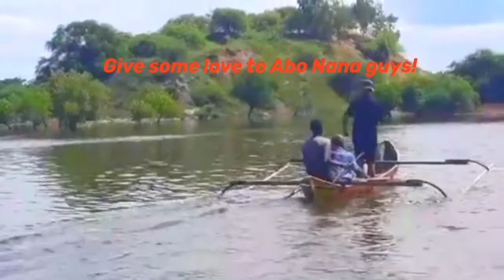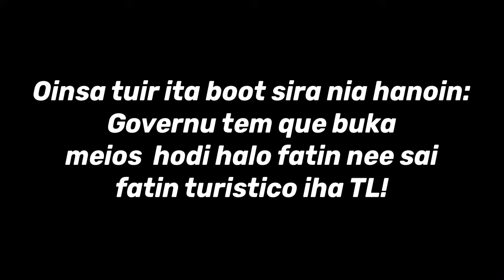Lágoa Tasi-Tolu Merece sai Fatin Turístico iha Timor-Leste 🇹🇱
Vídeo nee hau copy husi Maun Mariano nia Facebook live!!